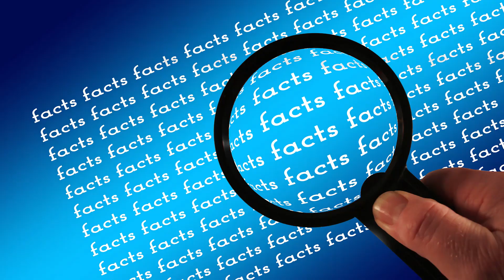आख़िर पुतिन का सिर्फ़ बायाँ हाथ ही क्यों हिलता है बीमारी या रहस्य | Hindi Knowledge Videos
And First Of All Thanks To All The People Out here Who Supported Us And The Respect You Showed
Is Very Much Appreciated. Keep Your Goodness Be Continued.

 india
indian movies
 india facts
facts about india
indian facts
amazing facts
about india
facts about indian
facts 10 facts
top 10 surprising facts
amazing facts
top 10 facts
interesting facts
10 indian women
hindi indian culture
crazy facts
indian family
strange things facts
verse facts about india in hindi
gk best facts about india
10 crazy facts about india
cool facts about india